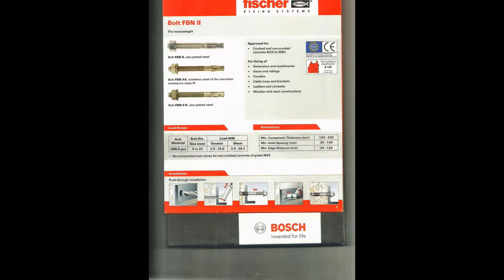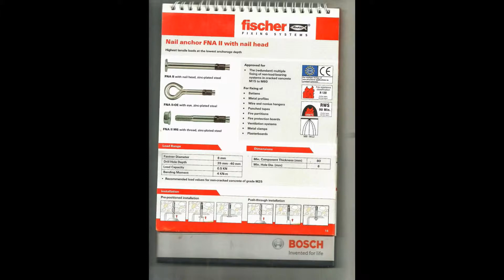Fischer anchor bolt fasteners dealer in Chennai Tamilnadu TRITHERM 9841140786